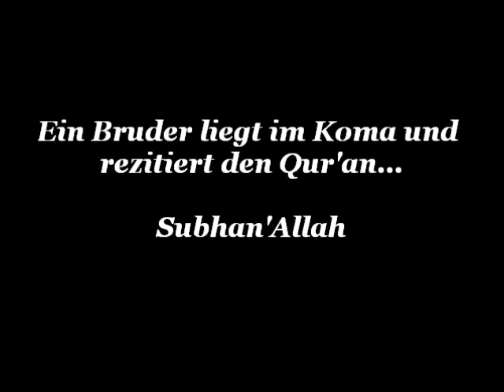Bruder rezitiert Koran während er im Koma liegt